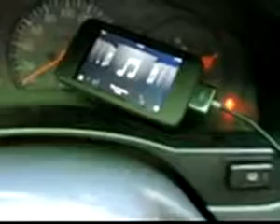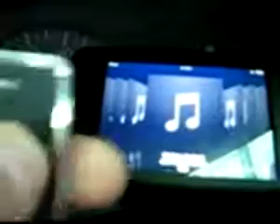ENTRADA AUXILIAR + CONTROL #60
¿Te gustó? Cómpralo en MercadoLibre.